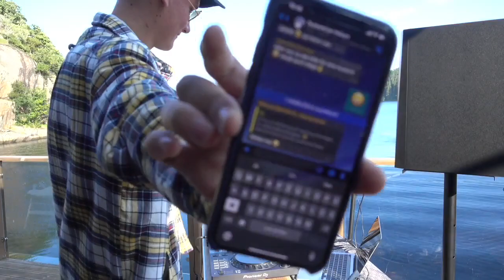house mix boat house in Norway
Recorded in Farsund, Norway

urmel-events.de

deep, melodic & house, mixed by: Urmel

I need more music so please tell me your favorite songs! I do read every comment. I’m glad you found me!